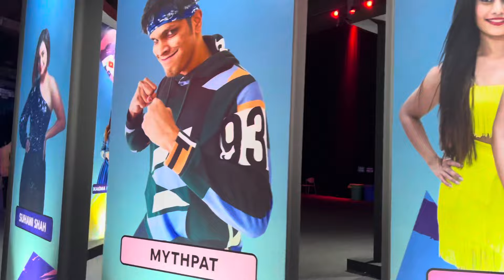Youtube Fanfest मैं आये सारे celebrity😳@sultan2001z||Badshah||AwezDarbar||Fukra||harrdy||￼Nagma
Youtube Fanfest मैं आये सारे celebrity😳​⁠||Badshah||AwezDarbar||Fukra||harrdy||Nagma